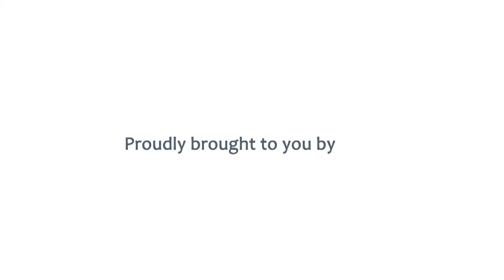Sanaa-Moon WE WILL RAQS YOU promo video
WE WILL RAQS YOU - Rock inspired Dance Show
This Saturday 2nd September at Bergvliet High School at 7pm
Proceeds will be donated to Enviro Wildfire Services.

Be sure to keep up to date with us on social media!